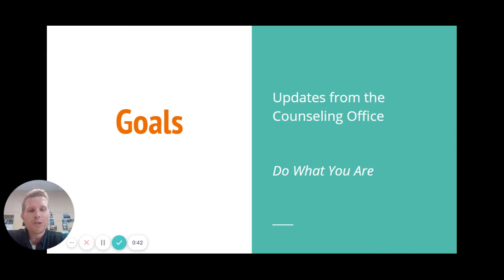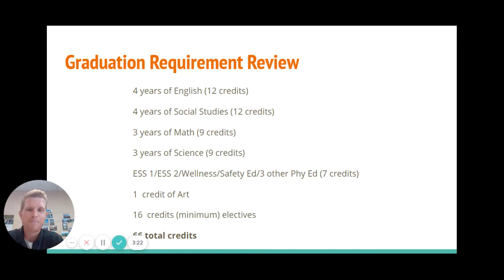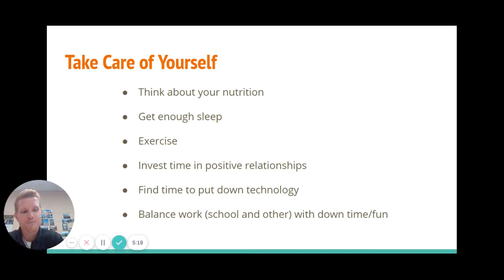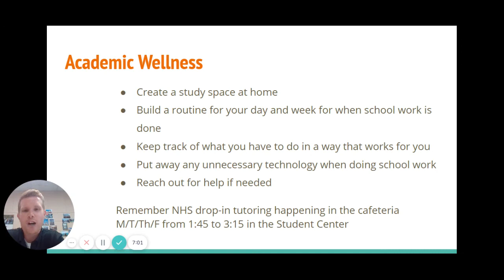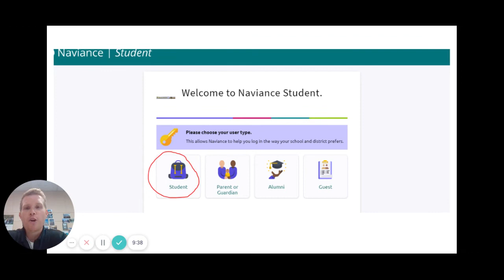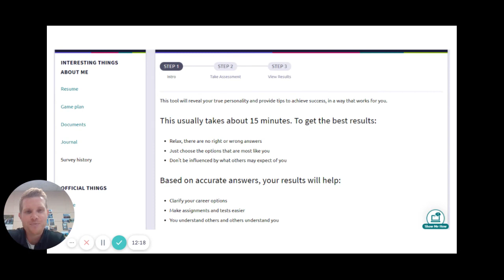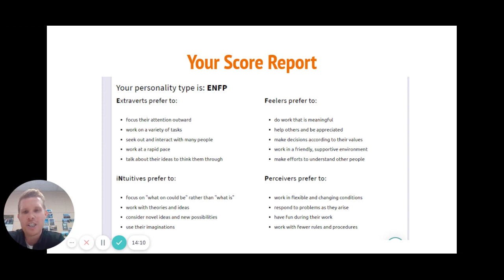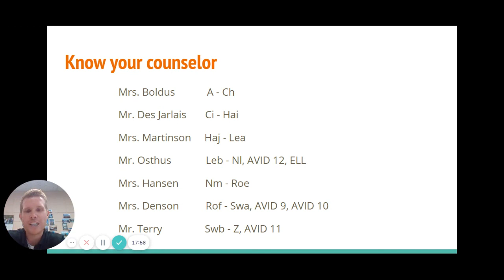10th Grade Fall Counselor Update